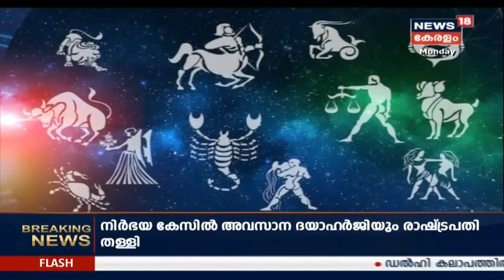നക്ഷത്രഫലം; ഇന്ന് കാര്‍ത്തിക നക്ഷത്രം | Nakshatra Phalam- Astrology Show | 2nd March 2020